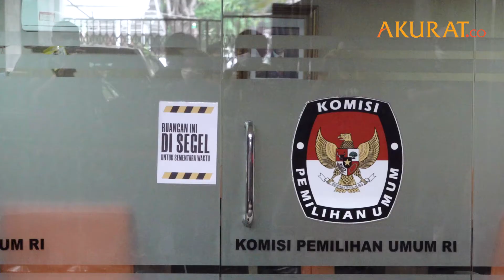Tenaga Ahli Positif Corona, Gedung KPU Disemprot Disinfektan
Petugas menyeprotkan cairan disinfektan di area kantor Komisi Pemilihan Umum (KPU), Jakarta, Selasa (21/7).
Seorang tenaga ahli di KPUdinyatakan positif Covid-19 pada Senin (20/7). Seluruh protokol kesehatan pun diterapkan guna mencegah penularan.

Semua pegawai juga telah ditugaskan bekerja dari rumah hingga 24 Juli mendatang. Kebijakan ini untuk menghindari adanya potensi penularan baru di lingkungan kantor.

DATA: Berbagai Sumber | VIDEO: Risma Afifah
NASKAH: Risma | VIDEO EDITOR: Ahmad Rohaefi | JUNI 2020